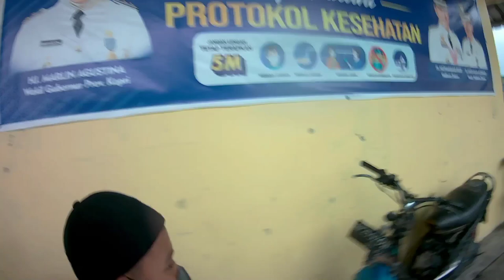Plesiran Di Pulau Penawar Rindu Belakang Padang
Plesiran Di pulau Penawar Rindu Belakang Padang,untuk kesruanya dqn ngapain aja kita di belakang padang Batam,tonton dqn ikuti terus channel Pejuan fushing batam kepri

Editing vidio  by pfbk
By song tuan angah
Adik merajuk
anak pulau kepulauan riau
Bersatu unutuk indonesia

Lirik lalagi pulaua penawar rindu
 Oh..belakang padang
0h.. Belakang Padang Hatiku Kini Telah Kau Tawan Walaupun Sekedar Kusinggahi Dalam Perjalanan Oh Belakang Padang Senyum Manis Dara Jelitamu Menggoda Hatiku Ingin Selalu Kembali Padamu Pada Siapa Harus Kubertanya Siapa Dia Yang Memikat Sukma Blakang Padang.. Kaulah Penawar Rindu Jemput Aku.. Datang Kepadamu.. Oh.. Belakang Padang Senyum Manis Dara Jelitamu Menggoda Hatiku Ingin Selalu Kembali Padamu Pada Siapa Harus Kubertanya Siapa Dia Yang Memikat Sukma Blakang Padang.. Kaulah Penawar Rindu Jemput Aku.. Datang Kepadamu..